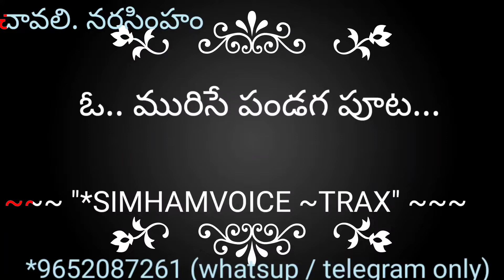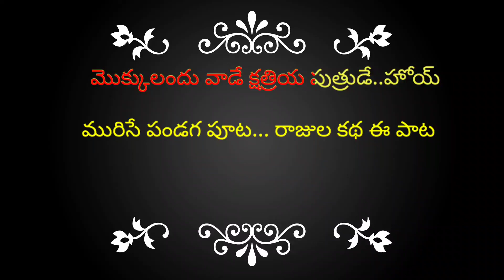km 20220513 1 1080p